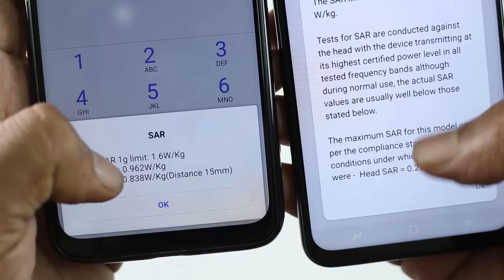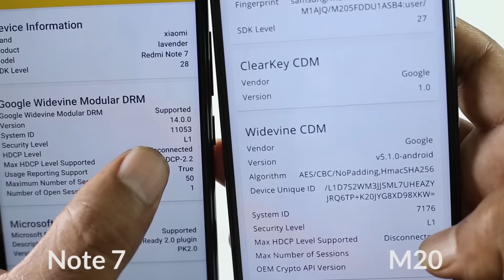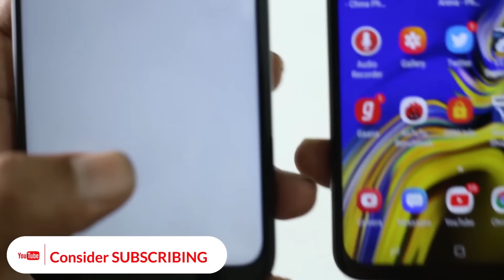Comparison between Redmi Note 7 and Samsung Galaxy M20 Malayalam review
Samsung Galaxy M20 vs Redmi Note 7 Comparison Malayalam
Also You Caan see the SAR value deference here
 SAR value comparison of Redmi note 7 and Samsung galaxy M20 Malayalam
Camera comparison of Samsung galaxy M20 and Redmi note 7 Malayalam
performance comparison betweeen Redmi note 7 and Samsung galaxy M20
Redmi note 7 v/s Samsung galaxy M20 malayalam